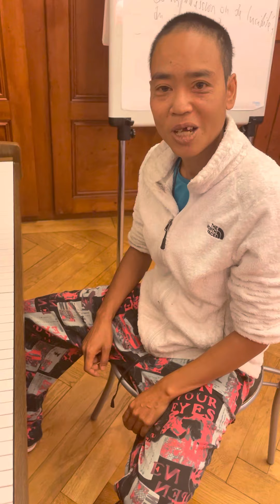Chauffe-doigts/ accords diminué, mineur, majeur et augmenté.